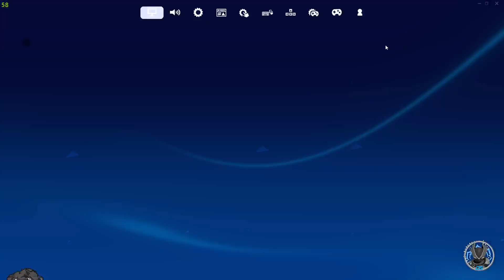Fortnite - 🐔🎱- Ryu vacsorája! :D